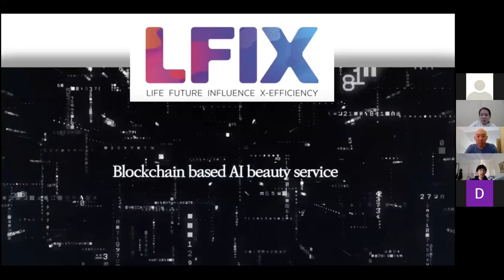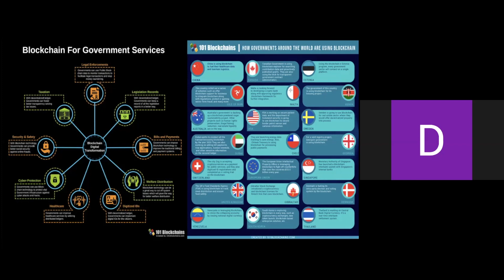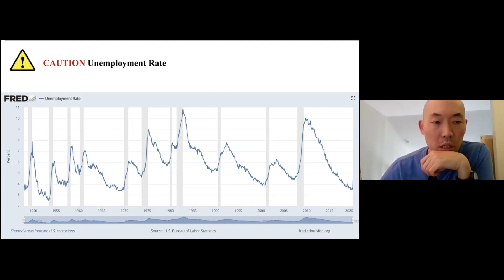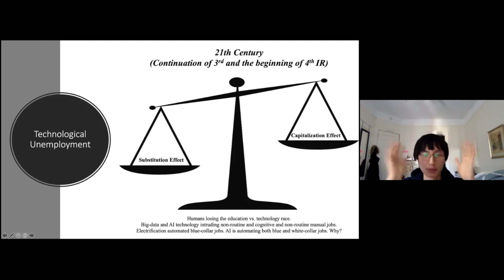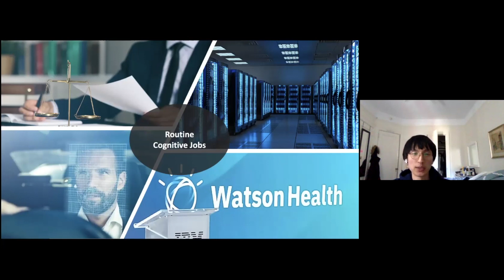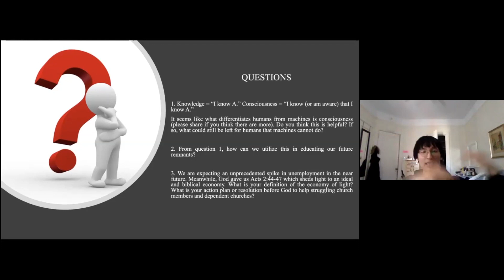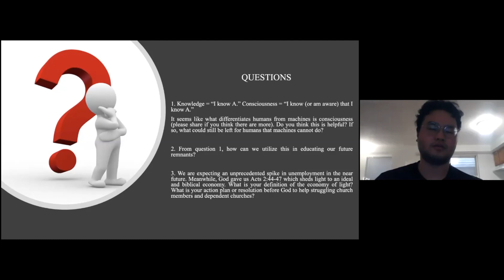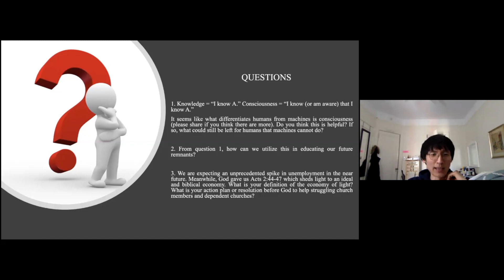4th IR - Economic Impact I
0:03 Applications of AI and Blockchain
29:45 Labor Market
41:14 Technological Unemployment
1:00:58 Examples of Job Replacement in the 21st Century
1:12:41 Discussion